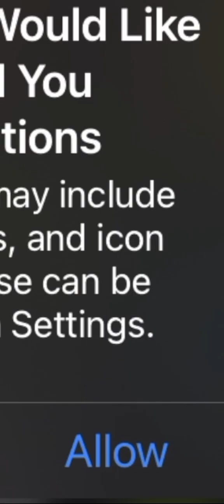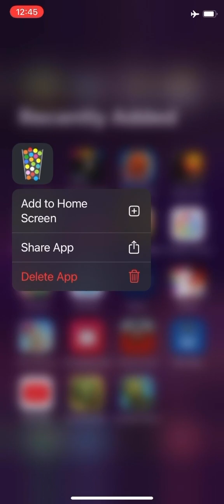Playing With Balls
Who would have thought, in a world with Nintendo Switches and PlayStation Portals that someone could have THIS much fun with phone games?!

“When there’s a ball, there’s a way” - Obama